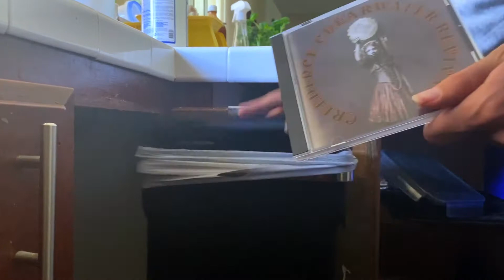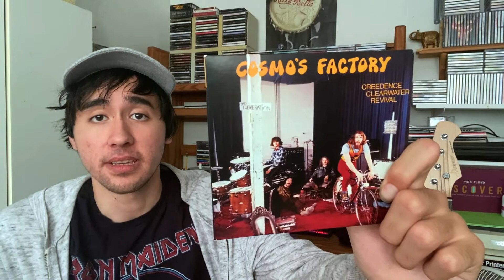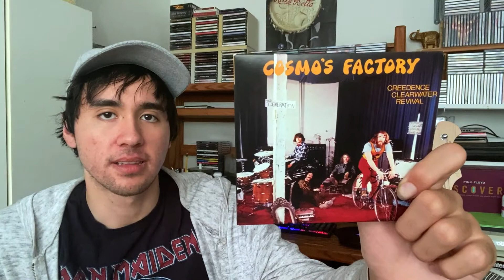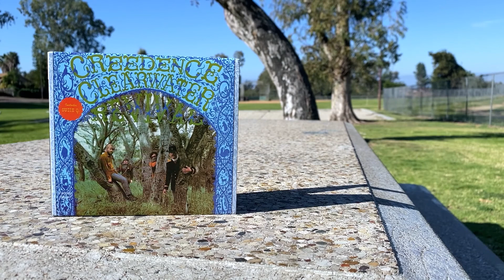Ranking Every Creedence Clearwater Revival Album (In My Opinion)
I'm back once again to rank the albums of another well known band. In this video, I'm ranking the albums of American rock band, Creedence Clearwater Revival.

Table of Contents:
#7 1:57
#6 4:09
#5 5:23
#4 7:12
#3 8:59
#2 10:19
#1 12:03